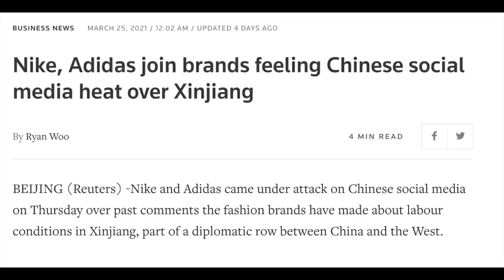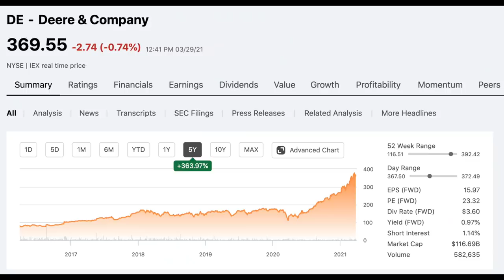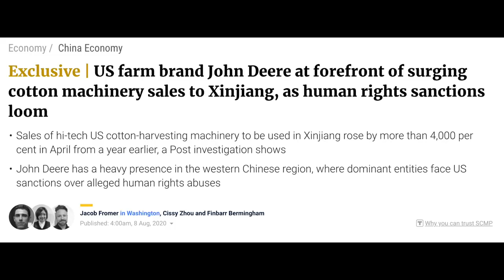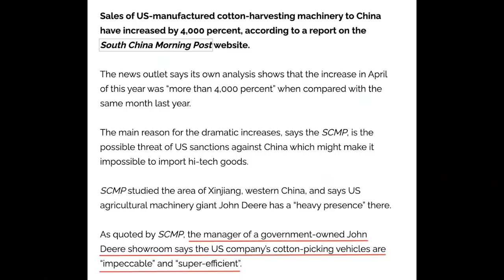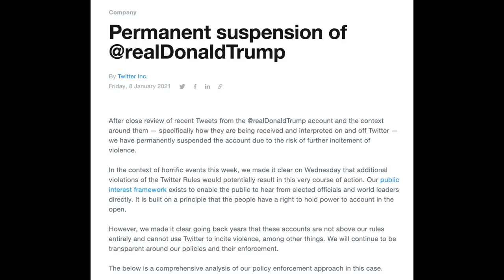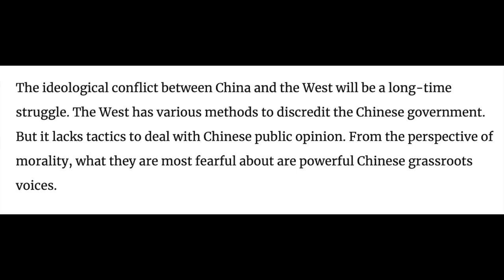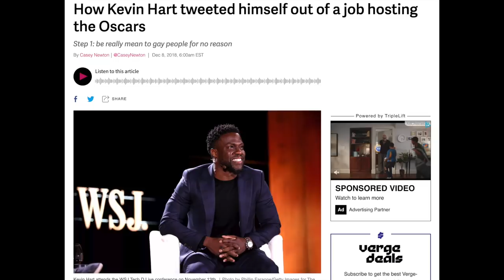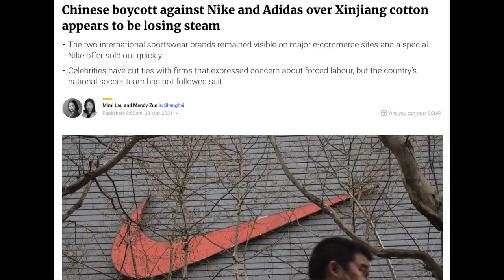John Deere and the Xinjiang Cotton Industry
Xinjiang is one of the hottest topics surrounding China these days and in today's video we are going to take a look at how American company John Deere has become a dominant force inside the Xinjiang cotton industry.

₿ Bitcoin: 32go3tLiu88jibJhWgK3RstmXsW2FFELJ8

西瓜视频：@Cyrus王德中
B站视频：@Cyrus王德中